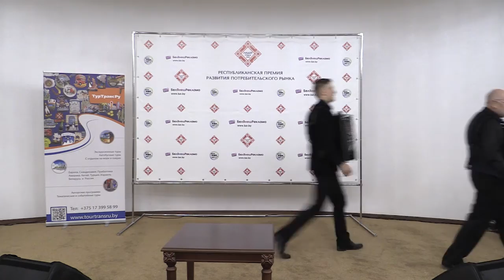Ансамбль аккордеонистов 'Фестиваль' (Беларусь)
Выступление перед лауреатами конкурса "Лидер года 2016".

К сожалению, микрофон узконаправленный и монофонический, поскольку был рассчитан не на музыку, а на выступления лауреатов премии "Лидер года 2016".